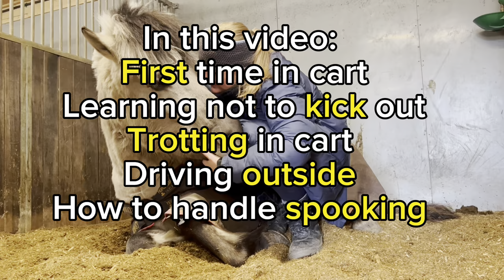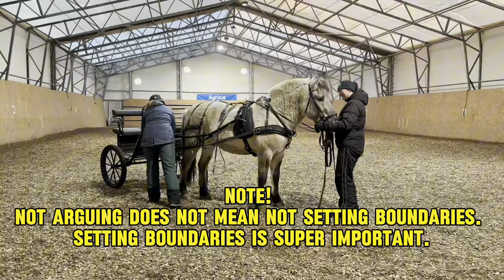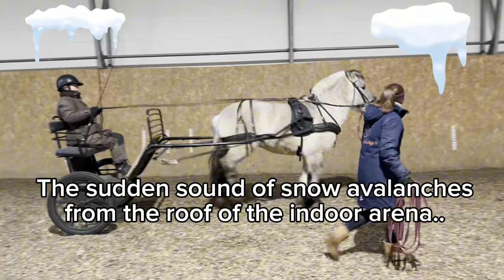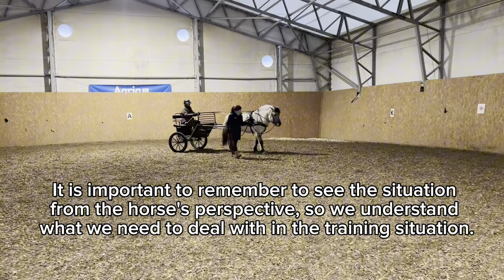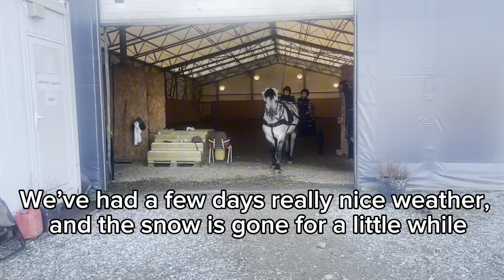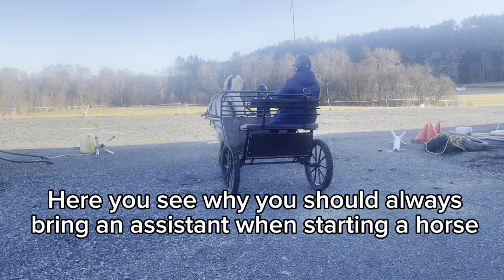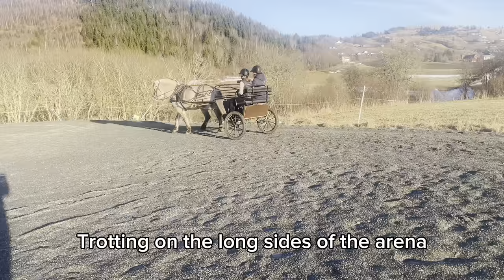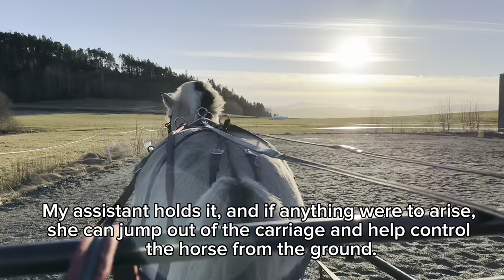When fear strikes: The reality of handeling a spooked horse fjordhorse younghorse equestrian #19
Starting a carriage horse, step by step
(breaking a horse to harness)

Here you will follow the training of the Fjord horse Gråtullen in Norway. The footage is from when he is 2.5-3 years old.
No force and no filter.

First time in cart - what to do and how to do it. Safety habits we have and explain how and why.

How to handle spooking - how to prepare, exactly what to do and how, to avoid the spooking. Here you see spooking inside the indoor and outside, and how that goes.

Learning not to kick out - how to prepare the horse to avoid him from choosing kicking.

Trotting in cart - how we introduce trot work, and why we do it like this.
Driving outside - first time driving outside, enjoy the experience with us.

Rome was not built in a day, and a driving horse
is not made in a single session.

(It is also not so efficient to try to download two
or more apps simultaneously on your Iphone.)

I hope you enjoy following our journey!

Best of luck, Henriette

Topics:
Working horses
Breaking a horse to drive
Carriage driving trainer
Grey Fjordhorse
How to break a fjord to drive
How to train a european horse to drive
Horse bonding with human
Training a young horse
Basic groundwork for horses
How to bond with my horse
Developing a connection with my horse
Building a connection with your horse
Building trust with your horse
How to build a relationship with a horse
Working horse in the making
How to drive horse
Basic horse training
How do you drive horses
Horse starting
What age to start a colt
What age to start a Horse